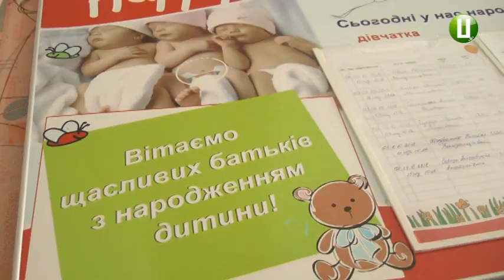Бейбі-бокс: яка різниця між українським та тим, що видають в ЄС?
24 породіллі отримали пакунки для малюка з середини вересня у Летичівській районній лікарні. Про це повідомила районний акушер-гінеколог Антоніна Мельничук. Лікар каже, з 14 вересня до лікарні надійшло 50 «бейбі-боксів». Затримки із видачею соціальної допомоги були двічі.